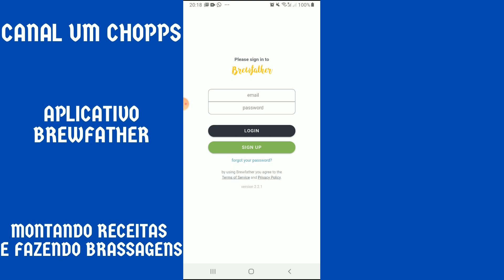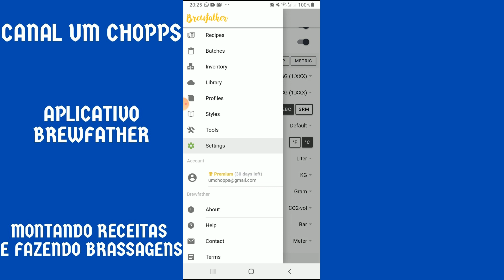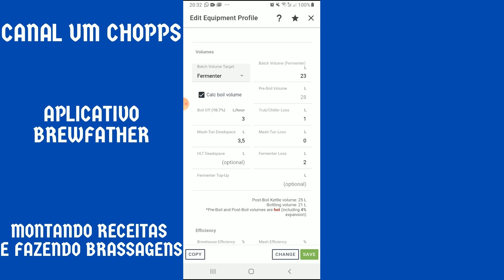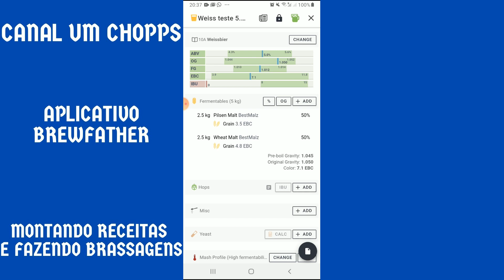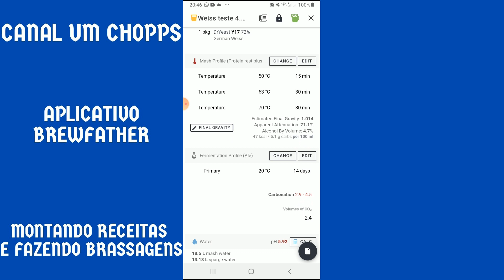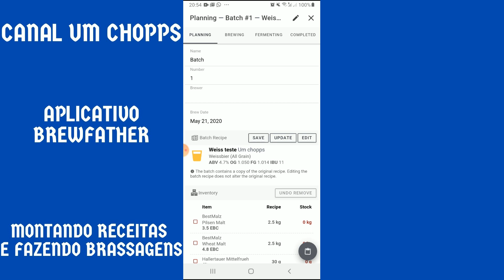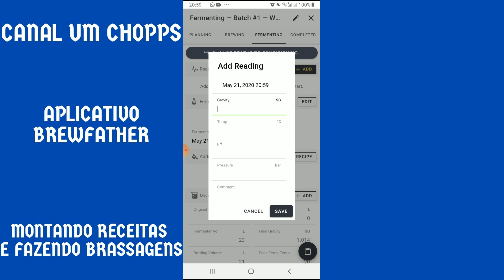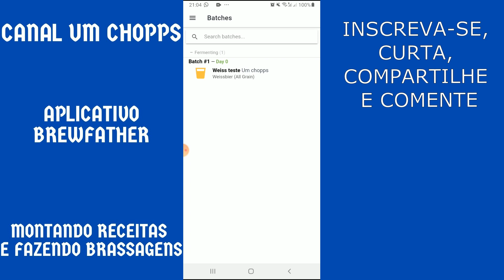Programa Brewfather..um aplicativo cervejeiro para celular e pc..fazendo receitas e brassagens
Neste vídeo, iremos explorar o programa Brewfather no celular, fazer receitas e brassagens nele. Venha conferir com a gente.